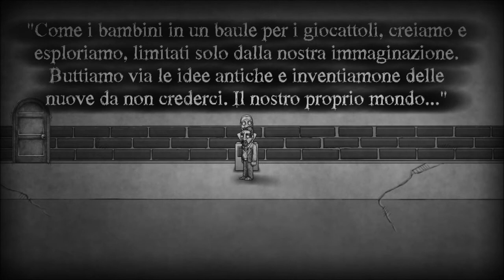The Bridge: Attenti al Vortice! - Walkthrough ITA - Parte 2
*°LEGGETE VORTICI°*

Bentornati su The Bridge amici! In questa seconda parte verranno aggiunti come ostacoli per gli enigmi dei vortici che se ci cattureranno ci intrappoleranno impedendoci di continuare, a meno che non riavvolgeremo il gioco!!